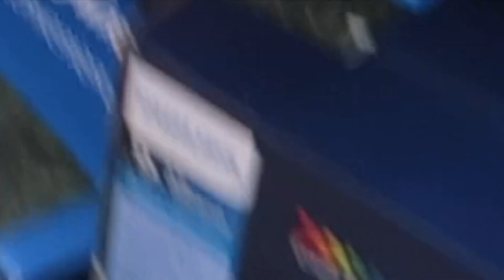TARGET TRIED TO SCAM ME: vlogmas day 3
Hey people! Me and Amanda went and bought some stuff and target and basically started a riot so I hope you enjoy!!!

Thank u sm for watching I appreciate u hehe

SOCIALS

xoxo love you people
- maria cusanello